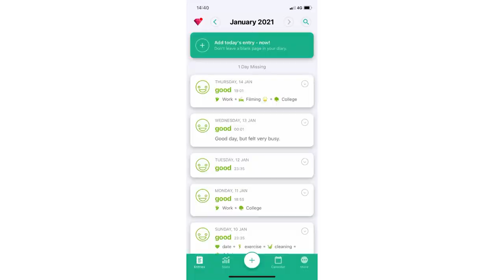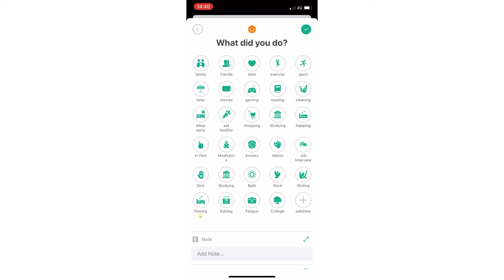Let's Talk about Chronic Illness Flare-Ups - Ehlers-Danlos Syndrome, POTS Syndrome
Let me know if you experience something similar, or even an entirely different flare-up!

Hi there, my name is Jen. I have a pretty long history of mental illness, physical illness, and recovery. For a long time, it was hard for me to feel joy or have the energy to even have a routine or be productive! Now, I'm seizing life.

For a long time, I have waited for the world to give me, a spiritual Irish gal, a platform. I have created scenarios in my head where I offer the knowledge I have from my unique experiences to a world that never asked and they are somehow appreciated? Well, today I give up waiting 💕 Now, I'm going to be proud that I welcomed myself to the world of YouTube and living my spiritual practice out in the open 🌟 Join for content to do with writing, chronic illness, and routines.

I hope to encourage you to take an honest look at your lives, as I examine mine, and imagine what is left to transform into utter magnificence 🙃

With love, Jens x (My Nan calls me Jens, it's my favourite)